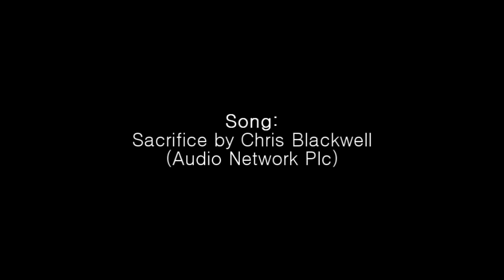ArmA 2: Flight of Thunder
Reeeeuploaded. Old account got banned =X

ORIGINAL DESCRIPTION:

My long awaited (by me, at least) project is finally complete.
After weeks of upgrading my computer and optimizing it, and then a week of work, I've finally completed this. The reason it's so important to me? Well, first of all, I hadn't made an original video in a long time. Second of all, this is supposedly the best video I've ever made to date. But 3rd, and most importantly, it it the product of my imagination.

At least half the shots you will see in this movie I originally imagined instantly as I listened to the song for the first time. This means I had to work to recreate these shots just the way I saw them in my head - and for the most part, it worked. In fact, some shots I thought were impossible to make.
I proved myself wrong.

With this I declare my leave from ArmA 2, and I will not be making any more videos for some time. I'll now begin studying something else, but ArmA 2 has certainly given me a lot of great time and allowed me to do what I have more passion for than anything else.

I hope you all enjoy it. This video cost me $300+ to make - and thanks to everyone who helped me out with tweaking and optimizing my computer.

The music is Sacrifice - you can find it If you love it, buy it! I have bought the song and have rights to use it on youtube as I am not using this for personal profit, it is a purely fan made creation in appreciation of both ArmA 2 and the composer of this brilliant song.

UPDATE: It looks like some people have been wondering what did I do to get the shots. I did use AttachTo for maybe 2 or 3 shots, and I did some other shots by hand. However some other shots I did using Norrin's camera script - check it out

Be aware that it has a tough learning curve and is a little tedious to use - it wasn't all just rainbows and butterflies getting the shots. Also I had to use some really innovative ways of getting the AI to do something that they normally wouldn't do - because this script can only be used to track AI or yourself only if you're an infantry unit.

Update 2: Some people seem to be thinking I'm leaving video editing completely. That isn't what I meant; I am moving on to learn CryEngine 2 for some time as I'll be using it to work on something really big this summer. However I don't think I'm leaving ArmA 2 forever, I can tell you that.